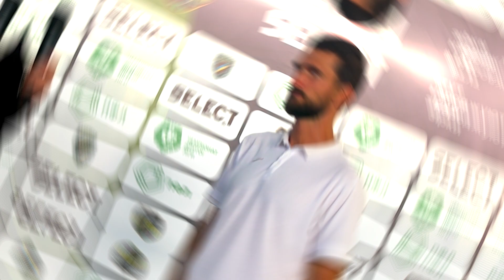Дружба – Кремінь-2. ПІСЛЯМАТЧЕВІ КОМЕНТАРІ / Друга ліга ПФЛ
У матчі шостого туру Другої ліги ПФЛ сезону 2023/24 «Дружба» перемогла «Кремінь-2». Поєдинок завершився з рахунком 2:0. До вашої уваги післяматчеві коментарі тренерів та гравців. Наставник «Кременя-2» Ярослав Здирко та тренер «Дружби» Дмитро Чирикал поділились своїми враженнями.